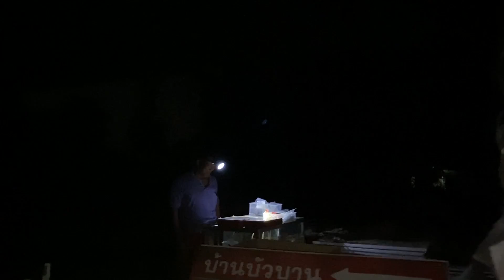เมื่อFC มาเยี่ยมบ้านบัวบาน อยากชิมฝีมือบุญหลาย